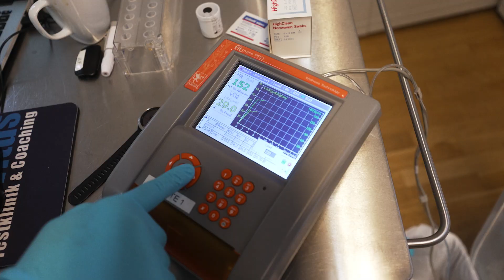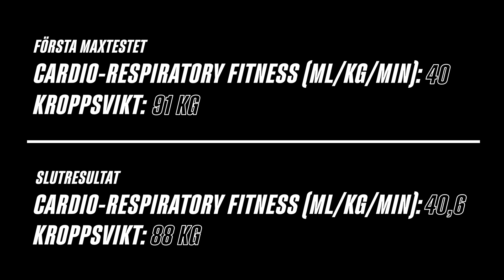ALEX MOT KONDITIONEN | DEL 3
Alex Danielsson har sedan en tid tillbaka profilerats under parollen "Vitamin Well athlete", men det har visat sig att Vitamin Well är mer imponerade över hans ambition än hans faktiska konditionsprestationer. Något som Alex nu vill ändra på!

I tredje och sista avsnittet får vi reda på slutresultatet, hur gick det egentligen för Alex?

Tyngres instagram: @tyngre
Alex instagram:  @alextyngredanielsson

Behöver du kosttillskott eller något annat träningstillbehör?